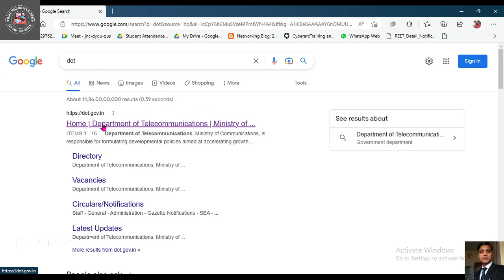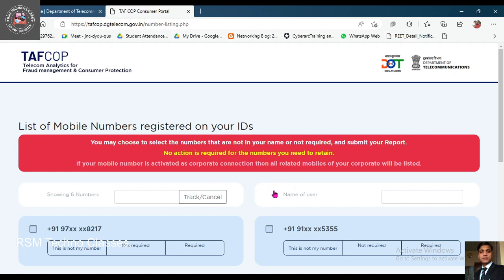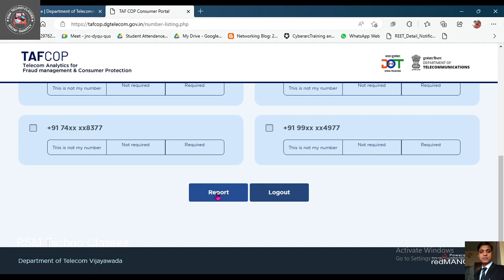फर्जी SIMकैसे बंद करें|आपके आधार नंबर से कितने SIM linked हैं| 2 मिनट में Problem solve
how many numbers linked with my aadhar  number
how many mobile number registered with aadhar number
how to check mobile number linked with aadhar card
how to check number linked with aadhar
how to check aadhar card linked mobile number
how to check mobile number is linked to aadhar
how know aadhar linked mobile number
aadhar card linked mobile number check
how to check aadhar linked number
how to find out aadhar linked mobile number
how to know linked mobile number with aadhar card
how to find aadhar linked mobile number
aadhar linked mobile number check
how to linked mobile number to aadhar card
how to know phone number linked with aadhar

4 Best Tips to Speed Up Computer Performance | Computer ki speed kaise badhaye | 4 minute |4 setting